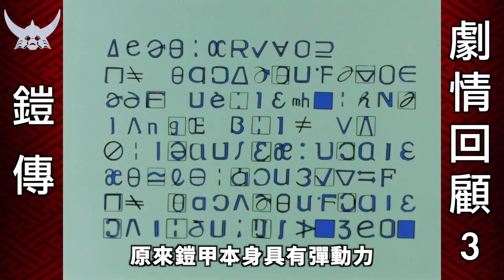鎧傳回顧3：眾人領悟超彈動，並再次進入妖邪界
大家好我是拳叔，第二季一開始就圍繞著白色鎧甲展開劇情，遼獲得了剛烈劍，白炎獲得了黑炎王的加持。同時所有人都領悟了超彈動的力量。迦雄須的錫杖再次出現，一個叫迦遊羅的女子突然登場，劇情貌似又有點好玩了。